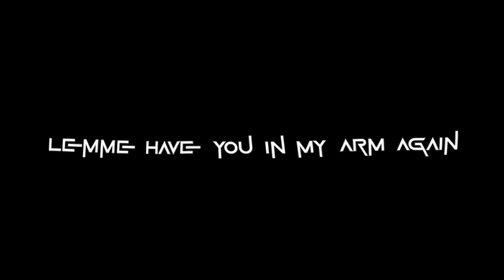Gyakie - forever - overlay lyrics Blackscreen